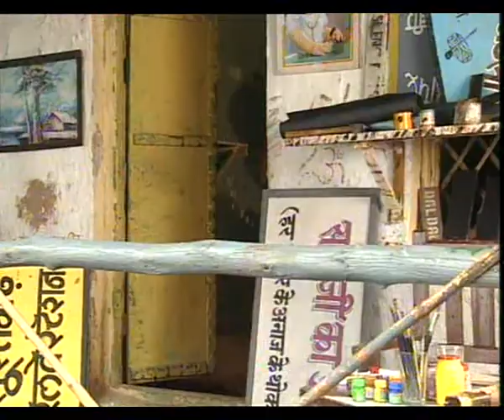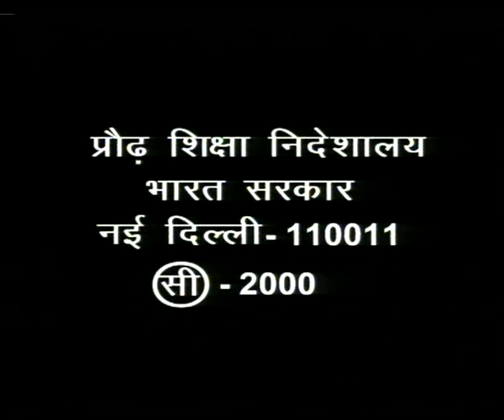GANGAPUR KA GANGARAM EP 3